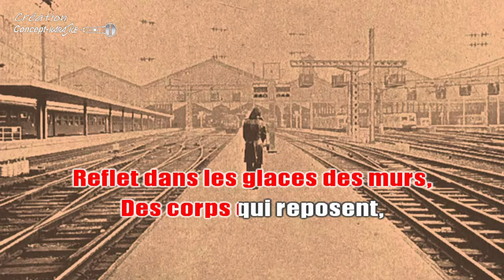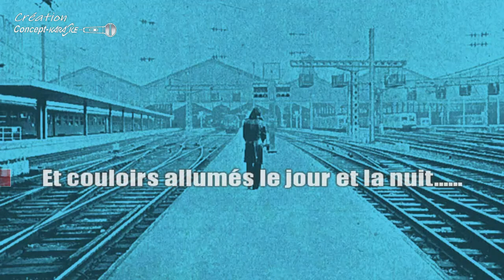♦Gérard Manset - Chambres d'Asie